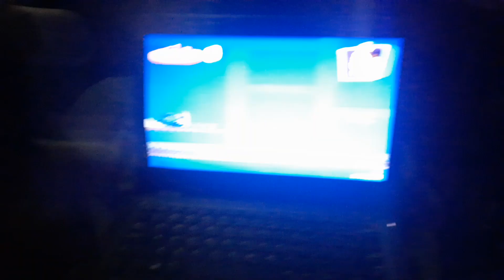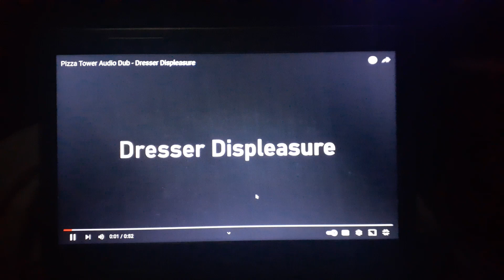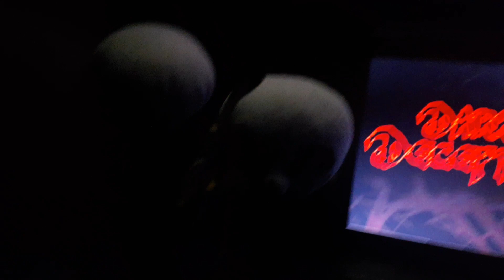chef monkey & skeleton clown gremlin watch pizza tower comic Dub dresser displeases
I hope you enjoy this video and there's a lot more videos coming soon hope you enjoyed it and I will see you again on the next video darkdeception makeship monstersandmortals chefmonkey @alyssarutledgeplushproduct3816 @lana_renNstimpyrodger @fluffypuppy5781 @pizzatower8322 @GlowstickVince @Felipe351dc2